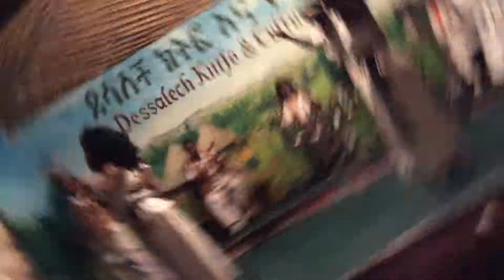Ethiopian traditional music